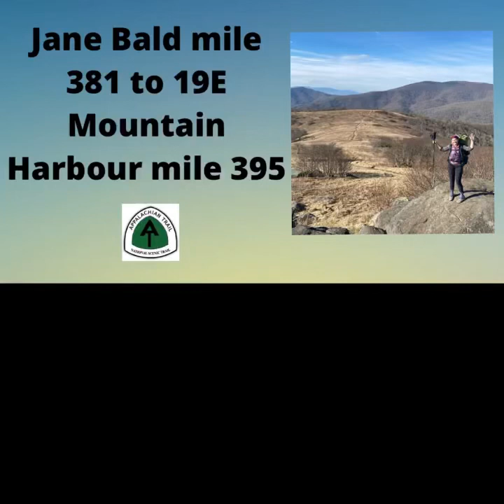Appalachian Trail 2021: Into NC/ Jane Bald 19E / Mountain Harbour Hostel / Hiker Andrew-"Not Today"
Thank you for viewing my channel! Hope you are able to find some useful information. I’ll be posting videos about ultra-running, long-distance hiking, and more.

Running-Thru

About my Appalachian Trail thru-hike in 2018 in preparation for the Triple Crown of 200’s. I did the three 200 mile distance races right after finishing the AT. This book tells the story of how the journey went.

Ultra-Marathon Runner – with a Side of Love

This book is all about 12 different 100-mile races I completed as well as the polyamorous love story we lived. It’s a long-distance running love story.

Create your own adventure!